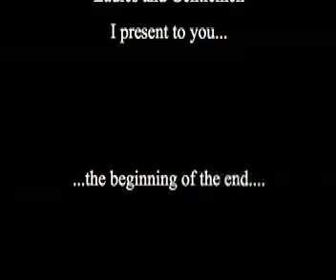Bennett Golf in March 2010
Unfortunately, this is how we roll. our golf balls. You can gradually see the slow decline of the game as the booze begins to take effect. enjoy. We look like a bunch of honey badgers.